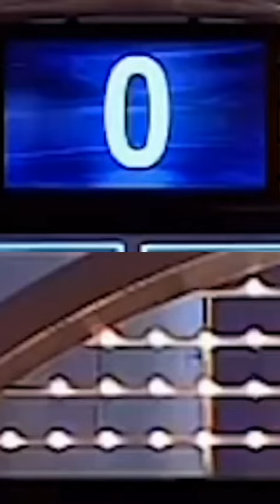Inappropriate Answers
Prepare to witness some of the most hilariously dumb answers ever given on "Family Feud" in this epic compilation! Watch as Steve Harvey is left speechless and the audience in stitches with answers so outrageous, you'll have to see it to believe it. From "Hose" as a boy's name starting with H to the unforgettable "Cupine" response, these moments are the essence of comedy gold. Whether it's confusion over countries or the baffling logic behind some answers, each clip will have you laughing harder than the last. Don't miss out on this ultimate collection of Family Feud's funniest fails, where contestants' answers take unpredictability to a whole new level.